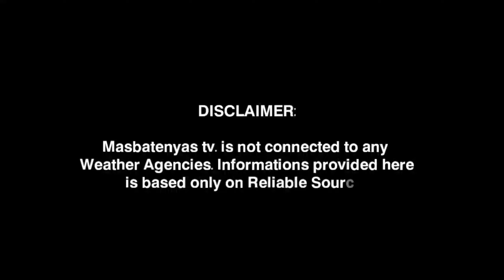BAGYO/LOW PRESSURE AREA UPDATE! SEPTEMBER 24,2024 PAGASA WEATHER UPDATE